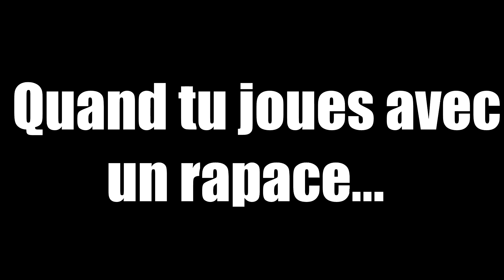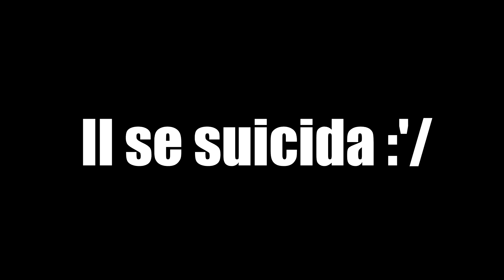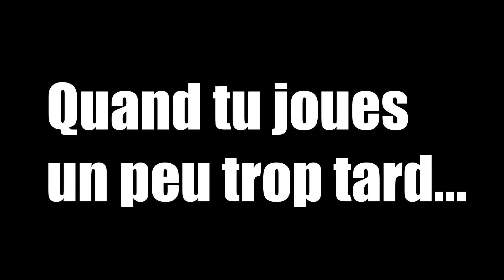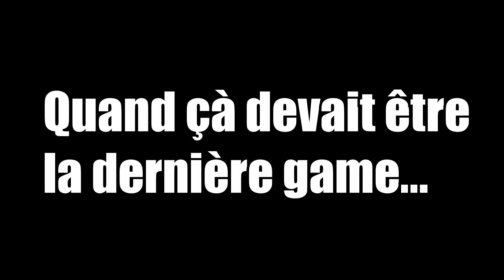LES GAMINS | PUBG | BEST OF #4